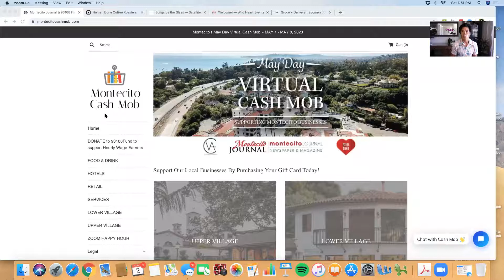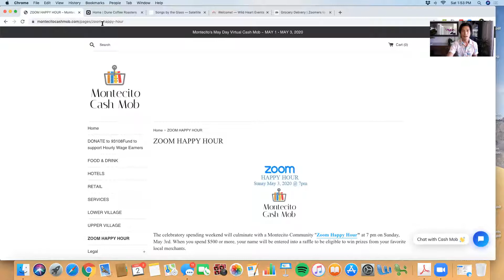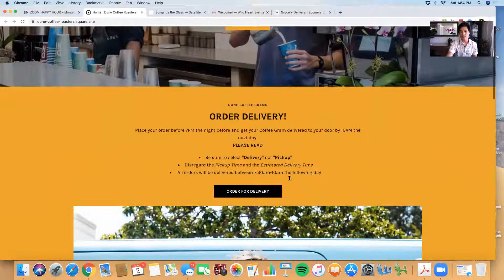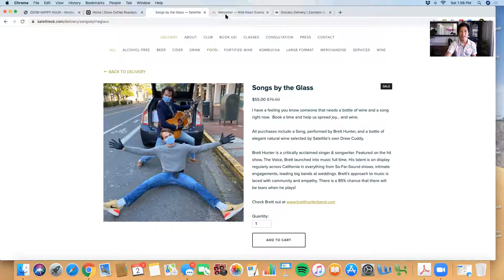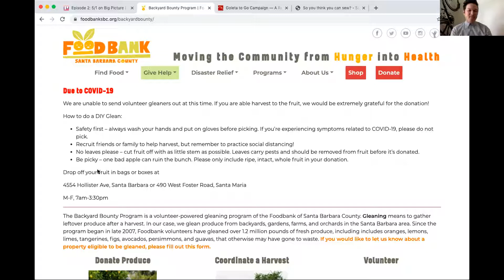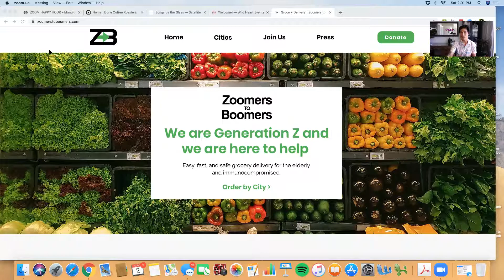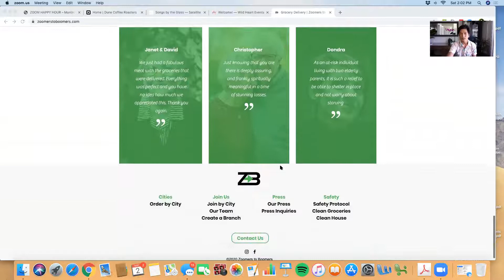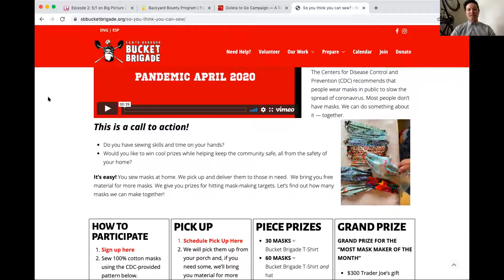Supporting Santa Barbara Businesses | Episode 2 | The David Kim Group Podcast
Join David Kim and Devin Wong from The DK Group as they discuss the impact of the pandemic on local Santa Barbara businesses and how to support them.  They also breakdown Santa Barbara real estate market statistics and spot an interesting revelation in the data!

0:55 - Local business promotions
9:27 - Good will campaigns
14:43 - GoFundMe highlights
17:27 - Real estate trends and stats
19:31 - Laughs and goodbyes

- "Goleta to Go" - City of Goleta reminder of which businesses are open for take out

- SB-based Kate Farms donated $500,000 in nutritional shakes for seniors to Meals on Wheels

- Arigato, Los Agaves, Los Arroyos, Opal & OKU, Enterprise Fish Co., Jane, Brewhouse, Bluewater Grill, Lama Dog, etc.